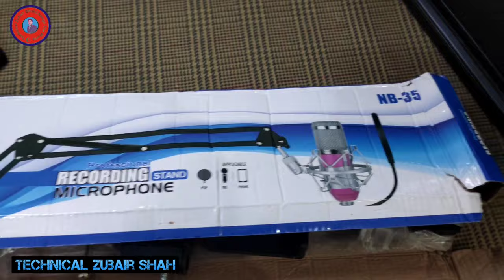Live Recording Stand NB-35 || unboxing + Review || very Useful Good Quality Stand From Ali Express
Live Recording Stand Unboxing and Review purchased from Ali express.This stand is very good quality and useful 👍 give more benefits.